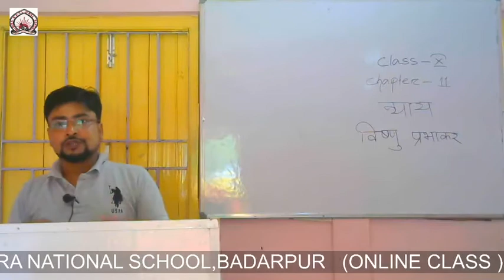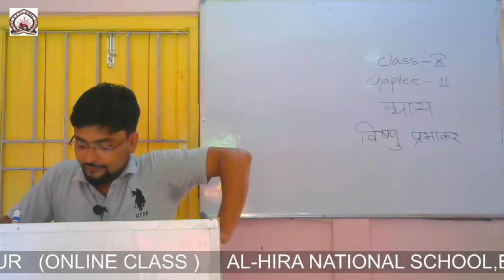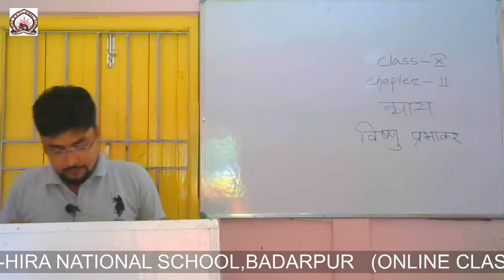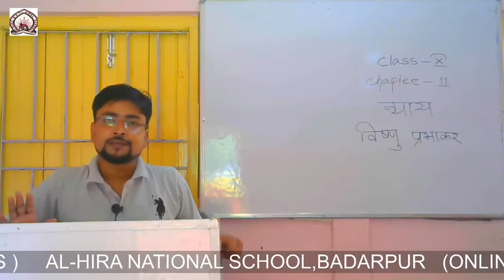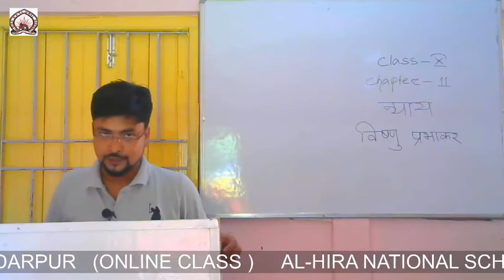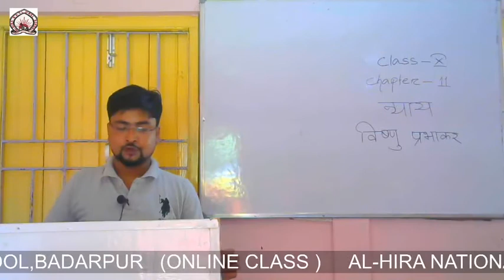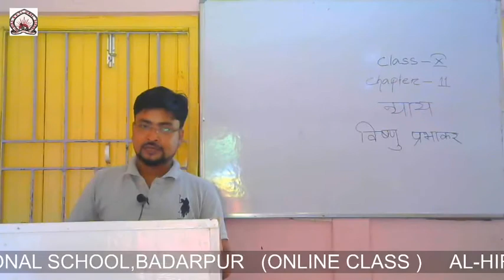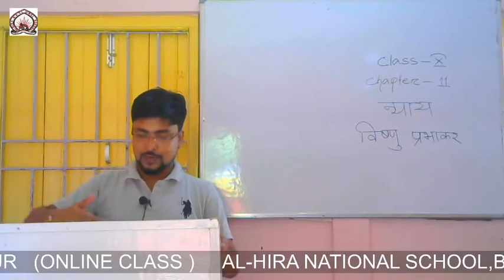Hindi (MIL), Chapter - 11 (last part) of Class X